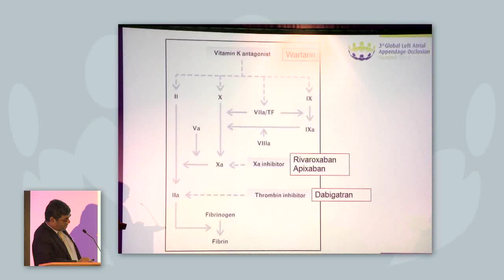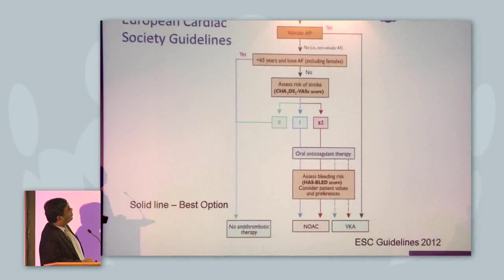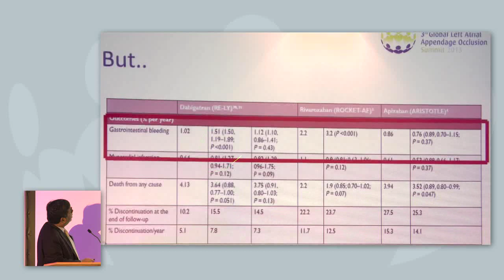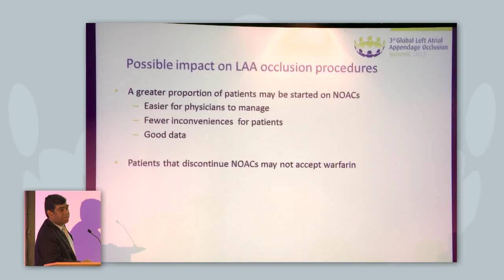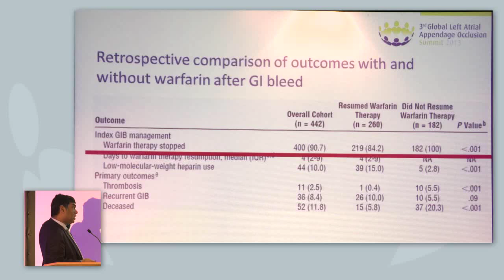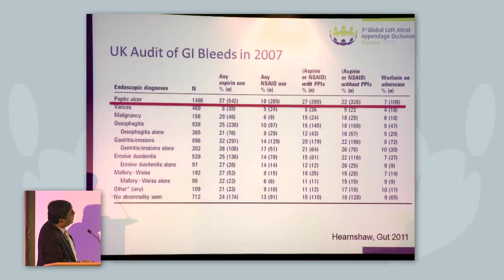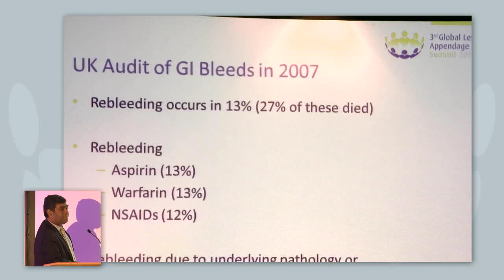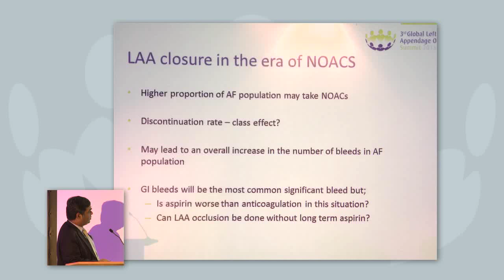Impact of novel oral anticoagulants on patient management for stroke prevention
Role of 'old and new' drugs. Larger population of patients addressed. New evidence, new drugs. Contra indications and role for alternatives, special focus on all the novel oral anticoagulants now widely avialble